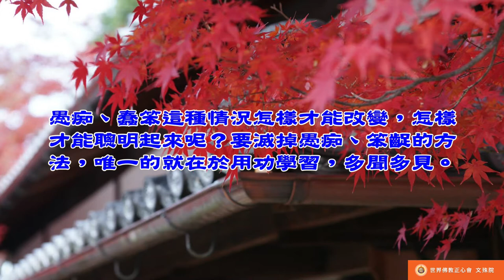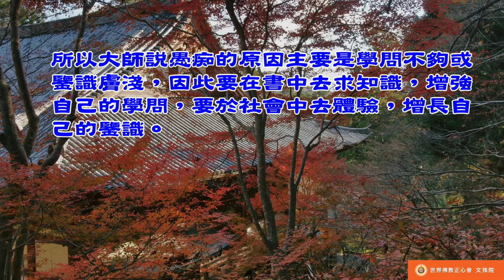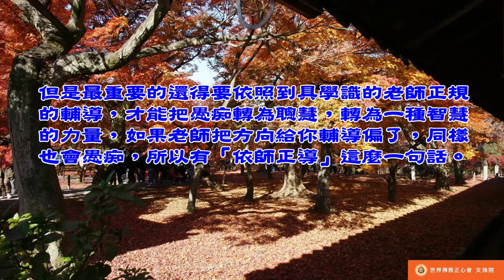佛教正心會Youtube頻道 | 南無第三世多杰羌佛 世法哲言46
蠢愚何以治哉？滅愚之法唯在功學，愚在不其理、出行之蠢，而于讀中有案，依師正導則得愚轉智也。